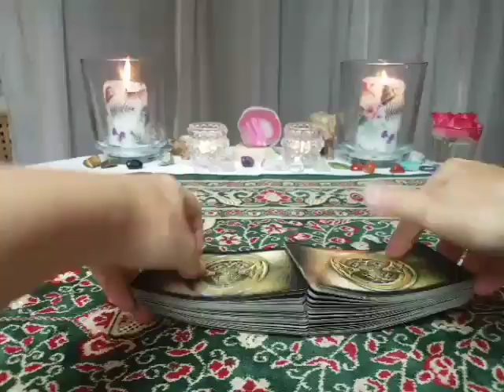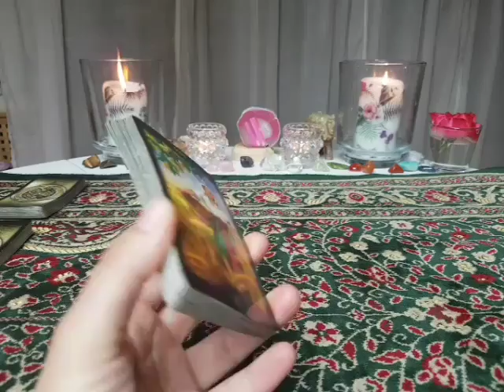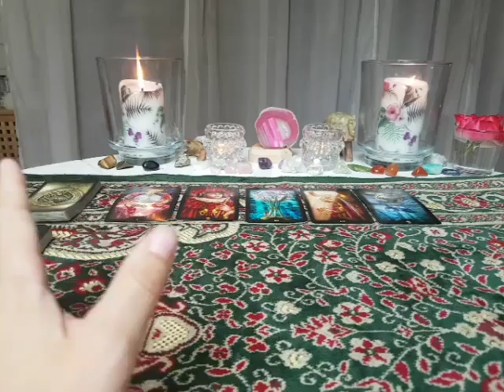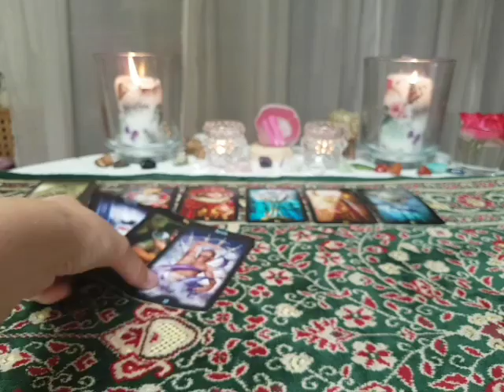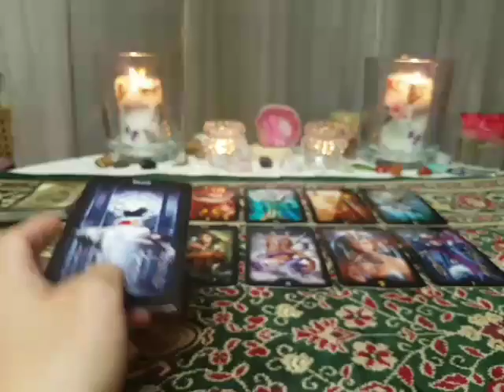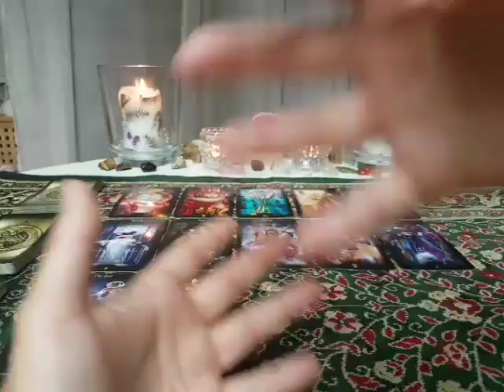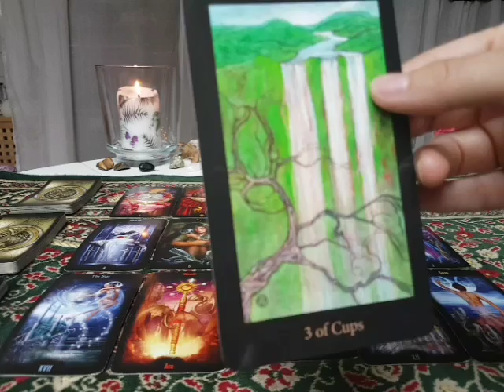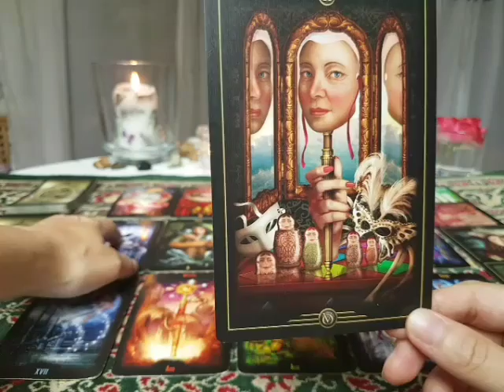Gemini 1-15 of August 2017 Love & Spirituality reading -Your biggest fear is you!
Gemini 1-15 of August  2017 Love & Spirituality reading -Your biggest fear is you, why are you judging yourself and your own feelings/reactions so hard?